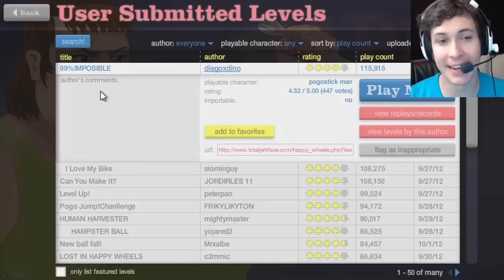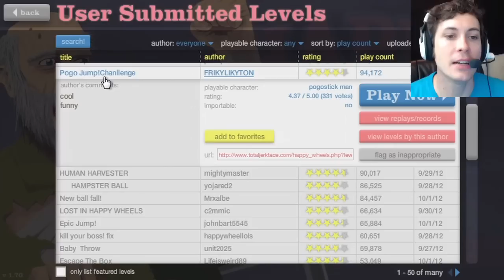Happy Wheels - HUMAN HARVESTER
Steven's Notes;
This TobyGames series is a lot of fun, I hope the amount you enjoy watching him rage his face off correlates with the amount of frustration he endured throughout this playthrough!  Toby also gives unique voices to Irresponsible Dad and Son, the Pogo Guy, and the old Wheelchair Man.  These probably aren't their technical names, but I'm not a technician!
And look out for the official Happy Wheels cartoon in 2016, which is currently being developed by Toby Turner and Jim Bonacci!